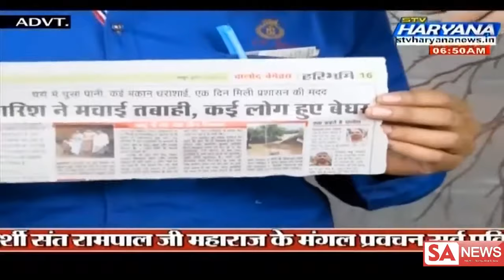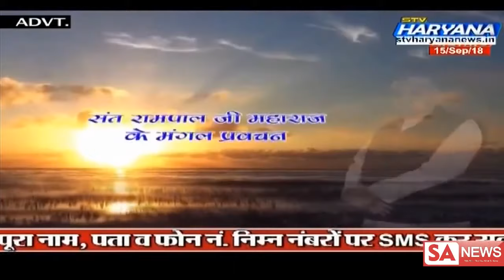|| Spiritual Leader Sant Rampal Ji Maharaj